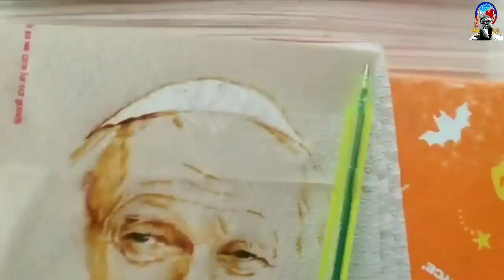HOW TO DRAW ST. JOHN PAUL II, USING BALLPOINT PEN (INK) ON TISSUE PAPER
freehandDrawing by PAUL TINDUGAN

Music and Video by
FILMORA GO video editor apps